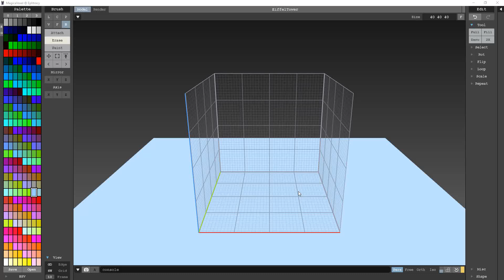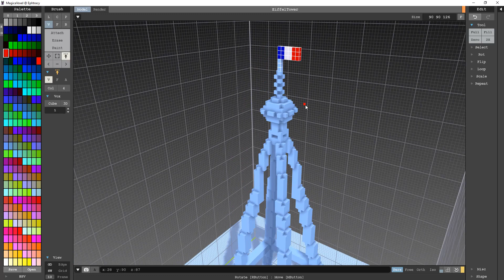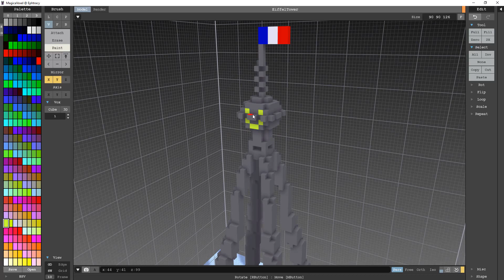MagicaVoxel: Eiffel Tower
Creating the Eiffel Tower  (kinda) using mirroring options